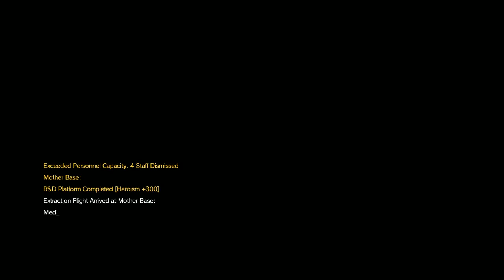PITCH DARK MGSV MISSION 13 Shut down the oil transfer pump and Destroy the oily water separator tank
PITCH DARK...MISSION 13 Shut down the oil transfer pump and Destroy the oily water separator tank...
exfiltrate the hot zone.
other mission tasks includes...
1.Extract the 4 child soldiers being trained at Masa Village...but that Depending on the time of day, you will find the children in one of two locations:

* At night, the kids are sleeping inside a building near the south end of town. Bringing D-Dog will help identify the building almost immediately.
* During day time, they will be in the center of town training with a few older soldiers and doing some target practice.
It's important to note however, that the kids won't wait around forever. During the night, they will wake up and leave the mission area and, during the day, they will leave mission area after they've completed their target practice. If you try to follow them out of the area, you'll fail the mission.

For this reason, you need to neutralize and extract them as soon as you reach the village. If Snake doesn't have the Fulton upgrade to extract children, then take the chance and extract them one-by-one via the chopper.
2. Extract the lappet-faced vulture from the burned-down village...The burned down village is easy to find, as it's located just South-West of the oilfield, and is directly on the road if you have been following it.
3. Exfiltrate the hot zone before Mfinda Oilfield is sealed off...
4. Extract 4 Walker Gears sealing off Mfinda Oilfield...Once you have blown up the oily separator tank, the oilfield will go on high alert, though the guards won't know of your presence. Two duos of Walker Gears will emerge towards the plant to seal off both entrances on the east and south.
Patiently wait for the Walker Gears to approach the gates and then neutralize the drivers. Extract the Walkers from both ends of the oilfield to complete the objective.